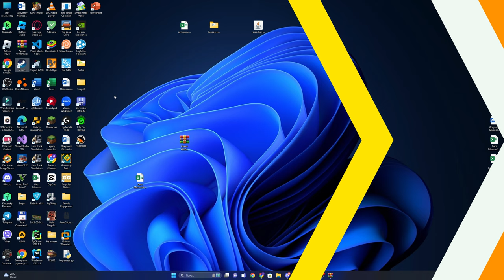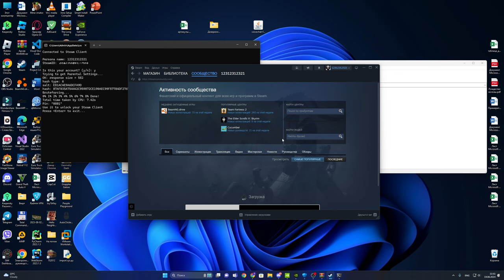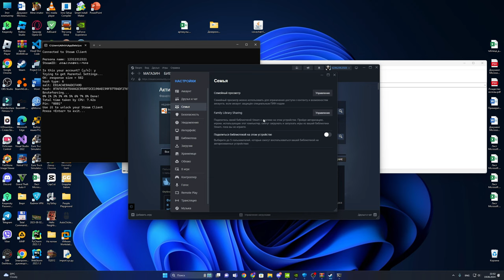КАК ОБОЙТИ СЕМЕЙНЫЙ ПРОСМОТР (БЕЗ ПИН-КОДА) ❘ Kompon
╔                               ОПИСАНИЕ                                                 ╗